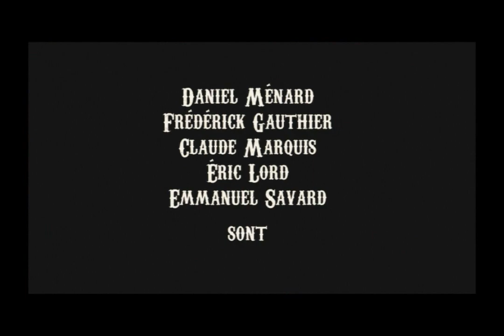Oscar Parade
Vidéo promotionnelle du groupe de Gatineau